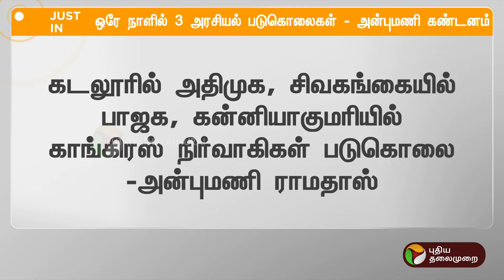Justin | ஒரே நாளில் 3 அரசியல் படுகொலைகள் - அன்புமணி கண்டனம் | PMK | Anbumani Ramadoss | PTT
Justin | ஒரே நாளில் 3 அரசியல் படுகொலைகள் - அன்புமணி கண்டனம் | PMK | AnbumaniRamadoss | PTT